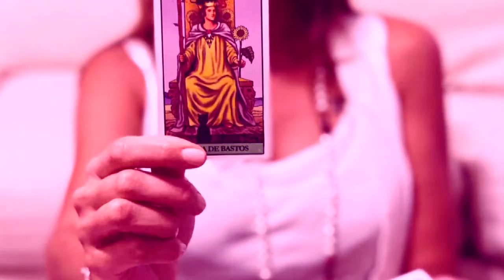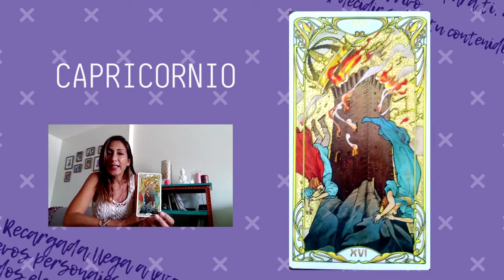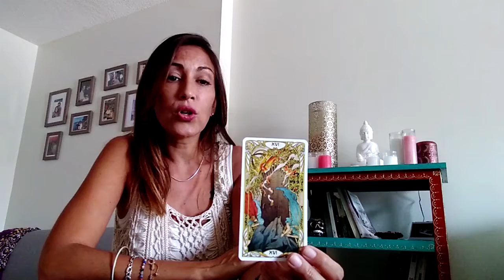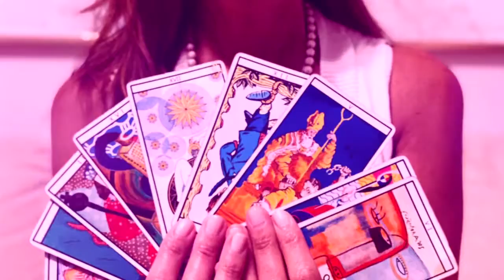Mi fiel tarot: Consejos para los signos